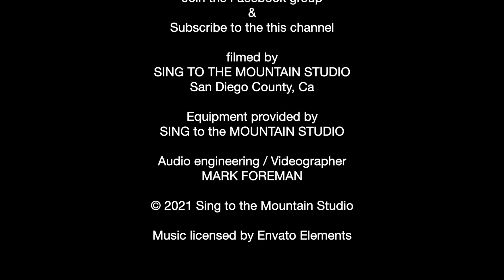Introducing Mindfulness Teacher Community Live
To view our live sessions please join our Mindfulness Teacher Community Facebook group where you are also invited to post and share.

Our weekly sessions are freely offered on a donation basis to provide a voice for our Mindful Teacher Community.

We appreciate your support for our Livestream Sessions.

Mindful teacher Community Live
Allan Goldstein • Founder • Host

Music is licensed by EnvatoElements